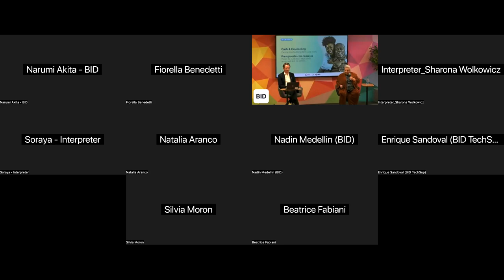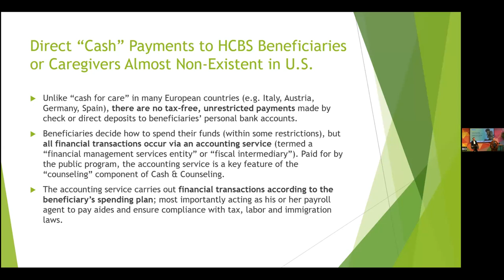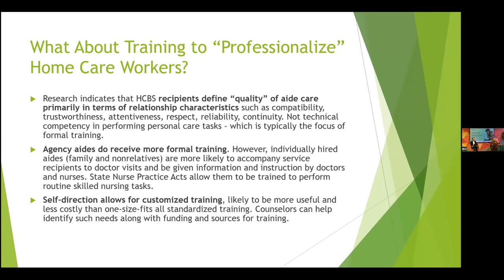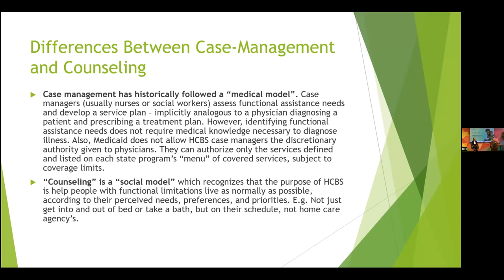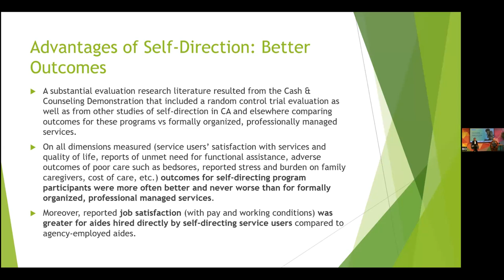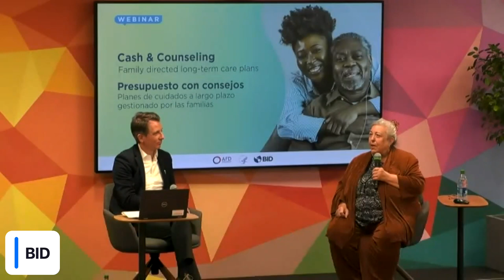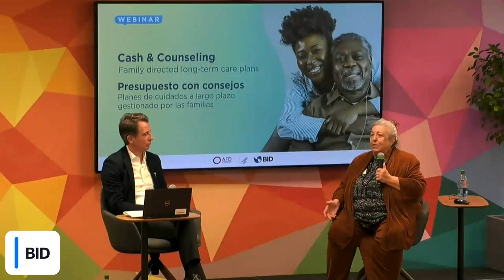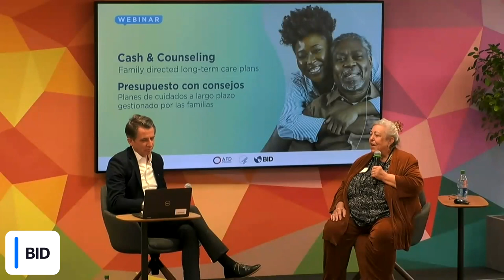Presupuesto con consejos: Planes de cuidados a largo plazo gestionados por las familias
"Presupuesto con consejos" ofrece un subsidio para adquirir servicios de cuidados a largo plazo en lugar de recibirlos de una agencia. De este modo, permite a los beneficiarios tomar sus propias decisiones. Una característica de este programa es que los beneficiarios pueden elegir entre contratar a un profesional o a un familiar como cuidador. En este video, la Dra. Pamela Doty, Analista Senior de Políticas del Departamento de Salud y Servicios Humanos de EE.UU., comparte la experiencia en la implementación de este programa y su relevancia para la formulación de políticas en América Latina y el Caribe.